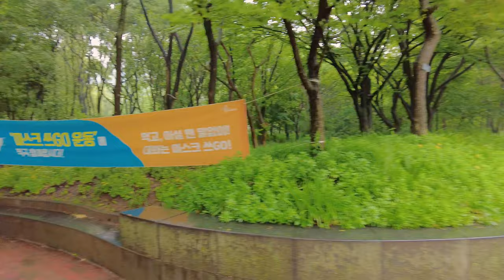대구 달서구 대곡동 "대구수목원" 비오는 날 걷기 산책.Korea Daegu Arboretum walking on a rainy day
촬영 : 2021‎년 ‎6‎월 3‎일 목요일
장소 : 대구 달서구 대곡동 284 대구수목원관리사무소에 위치한 대구수목원 비오는 날 걷기 산책
매일 09:00 - 18:00, 입장료 무료

Daegu Arboretum, located in Daegu Arboretum Management Office, 284, Daegok-dong, Dalseo-gu, Daegu, Korea on a rainy day
09:00 - 18:00 daily, free admission